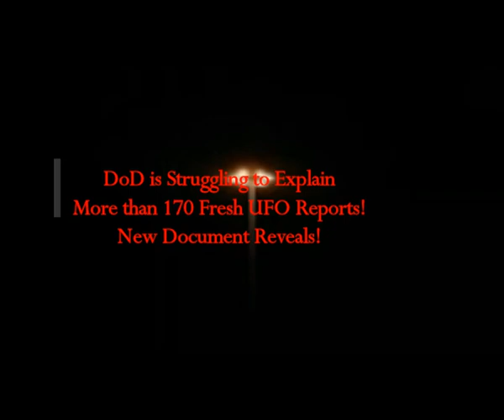DoD is Struggling to Explain More Than 170 'NEW' UFO Reports! New Documents Reveal!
5) RUMBLE:    h
Thumbnail image - ufo light orb getty 2.jpg